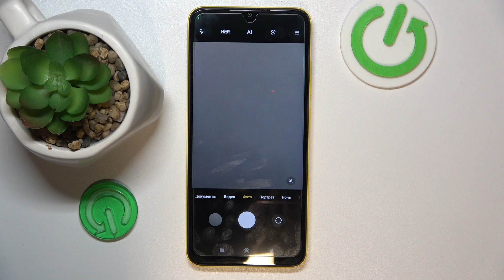Poco M4 | Как сбросить настройки камеры на Poco M4 - Восстановление настроек камеры Poco M4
Узнайте, как выполнить сброс настроек камеры на Poco M4. Посмотрите внимательно это видео, чтобы восстановить сброс настроек камеры на Poco M4. Ознакомтесь с каждым шагов, показанным в этом видео, для восстановления настроек камеры на Poco M4.

Как сбросить настройки камеры на Poco M4 ? Как восстановить настройки камеры на Poco M4 ? Как удалить все настройки камеры на Poco M4 ?